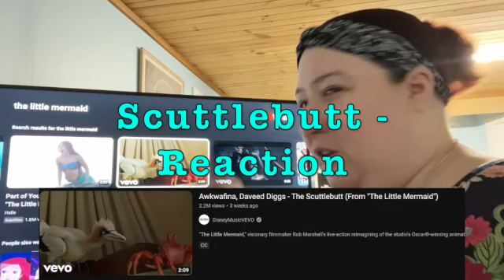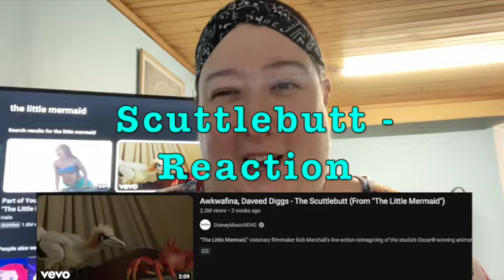The Scuttlebutt - (From "The Little Mermaid") Reaction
Hi  Watchers

The Little Mermaid is out now
This is a song from it called Scuttlebutt
I think its really cute and sweet
Sung by Sebastian and Scuttle

PS, There are a lot of cuts in this edit
Because I was trying to avoid copyright 🥰

I’ve been on YouTube since 2010
It’s been a long time I’m so happy people
Love my videos thank you so much.

Fan-based only reaction video.